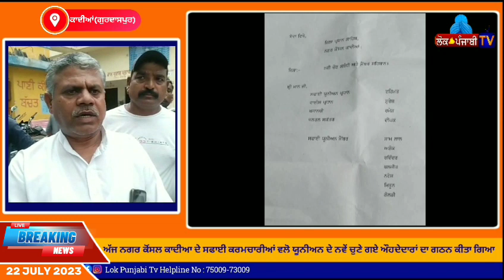ਅੱਜ ਨਗਰ ਕੋਂਸਲ ਕਾਦੀਆ ਦੇ ਸਫਾਈ ਕਰਮਚਾਰੀਆਂ ਵਲੋ ਯੂਨੀਅਨ ਦੇ ਨਵੇਂ ਚੁਣੇ ਗਏ ਔਹਦੇਦਾਰਾਂ ਦਾ ਗਠਨ ਕੀਤਾ ਗਿਆ